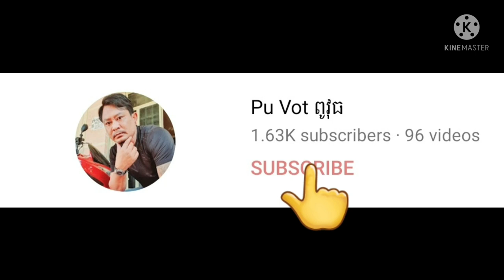Way of Living on a Farm in Country side ទិដ្ឋភាពផ្ទះនៅជនបទ By Pou Vot